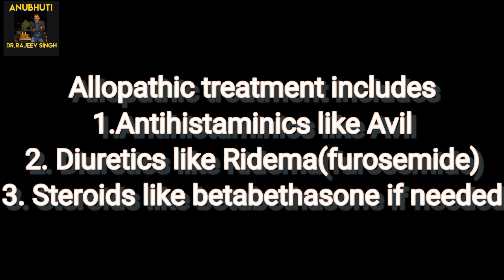Udder Edema: ब्याने के बाद अयन व उसके आस पास आई सूजन का 100% कारगर उपचार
ब्याने के बाद पशुओं के अयन /लेवे में और आस पास पानी भरी सूजन आ जाती है, जिससे पशु को बहुत कष्ट होता है।
इस वीडियो में इस रोग का आसान और 100% कारगर उपाय बताया गया है। कृपया पूरा वीडियो अवश्य देखें।

After calving, there is a watery swelling in and around the animal's udder due to which the animal suffers a lot. In this video easy and 100% effective remedy of this disease has been told.